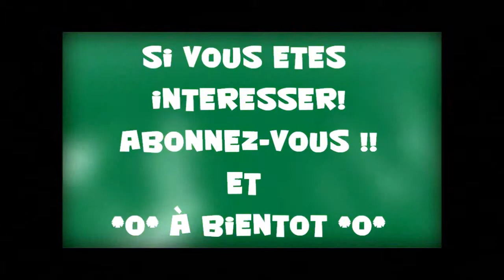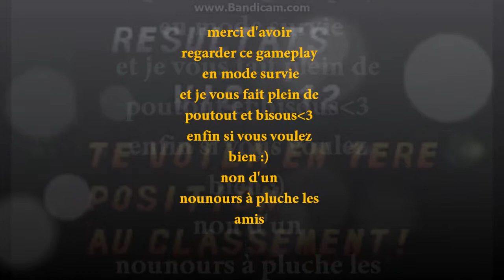Gameplay sur Tekken Advance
bonjour j'ai décidé de faire le gameplay mais pas en mode arcade mais en mode SURVIE! franchement j'aime bien ce mode par de 2 round mais un seul et les ennemis ne se laisse pas tuer facilement a partir du 8 eme adversaire , je vous souhait bonne découverte de ce mod survie et a pluche :).